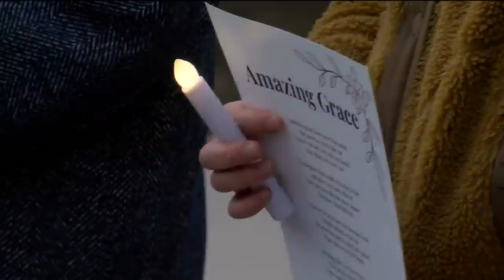Wilkes University students host vigil in honor of Tyre Nichols